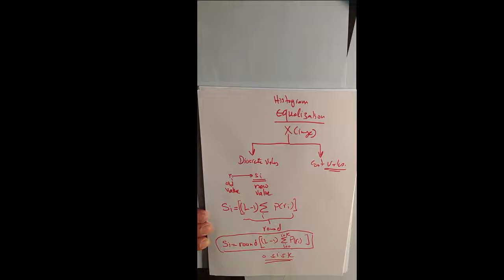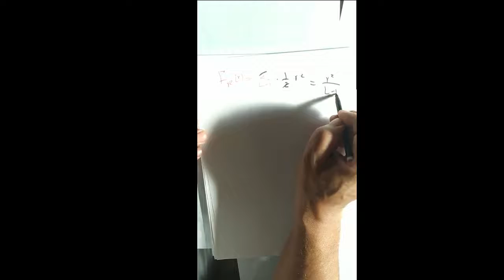Histogram Equalization for continuous Signal